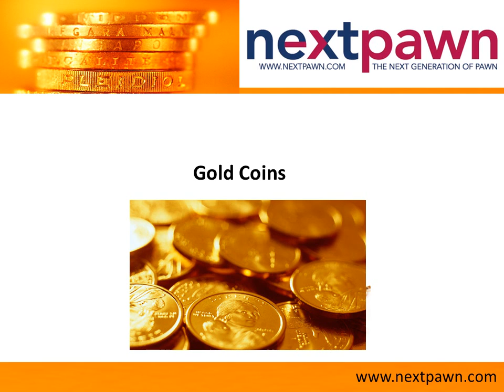Sell Gold Online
Sell your gold jewelry, gold coins, gold products, scrapped gold and vintage gold online at NextPawn - renowned online pawn store serving the Texas area. The pawn shop lets you sell all kinds of genuine gold items from the comfort and convenience of your own home. Get competitive price for your gold at NextPawn.